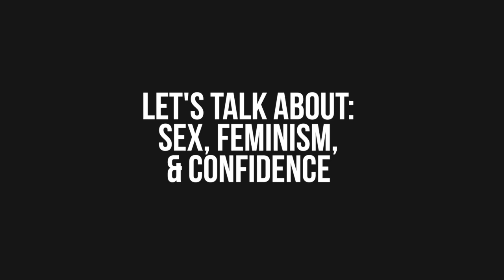LETS TALK ABOUT SEX, FEMINISM & CONFIDENCE | TMI SERIES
Everyone is either doing it, or thinking about doing it. But, why is no one talking about it? -- Let's change that.

/// ON ME:
Choker: Free People
Top: Free People
Soul: Free People

/// VIDEOGRAPHY:
Fonts: Avenir, Bebas Neu.